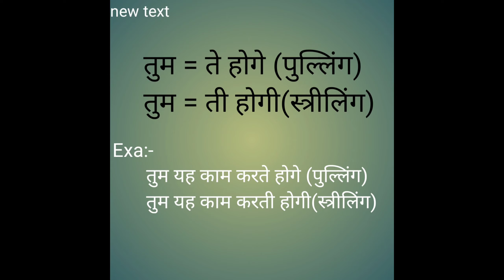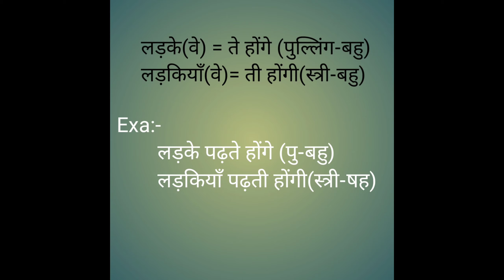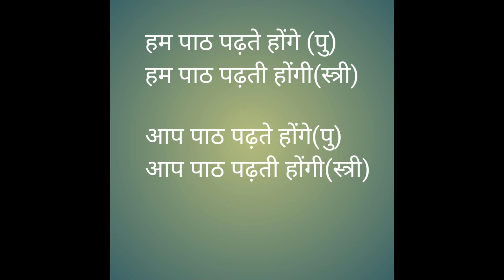काल(Tense) //संदिग्ध वर्तमानकाल//Doubtful present//Tense//santhigthavarthamankal//Tense//Tense//संदि